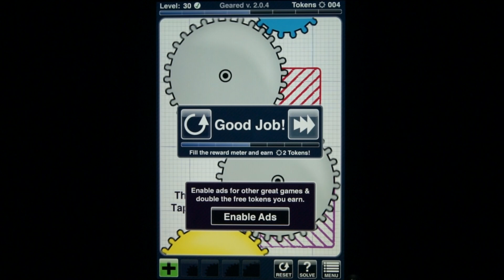Geared Level 30 Solution Walkthrough